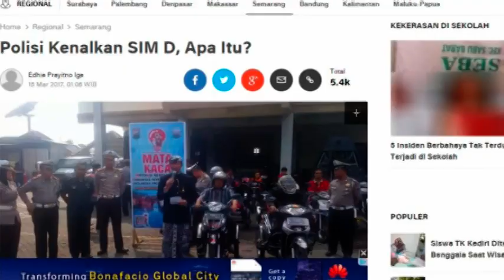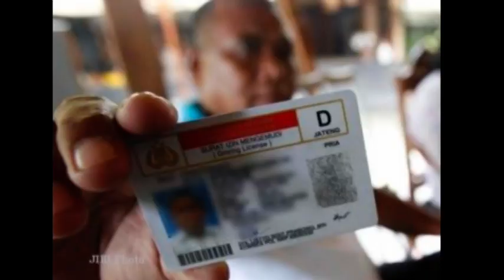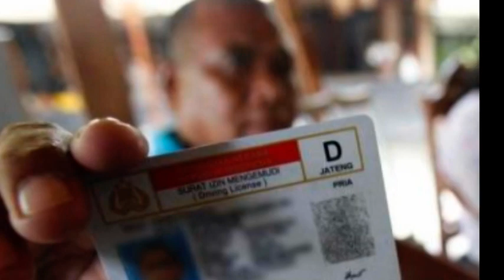Polisi Kenalkan SIM D, Apa Itu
Sumber:
Edhie Prayitno Ige
Liputan6.com